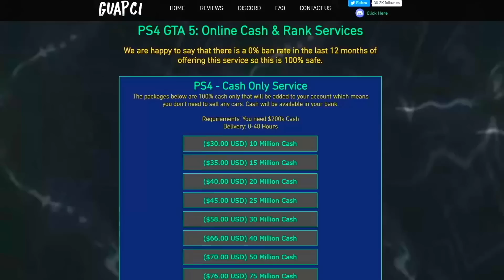What the hell was this lol